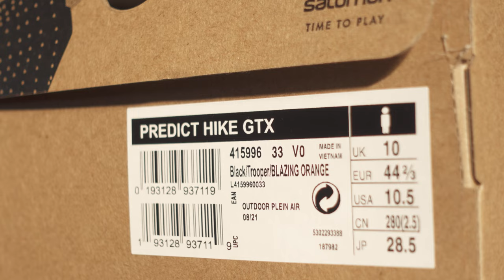Tre capacità fondamentali per la vita all'aperto | Domande & risposte parte 1